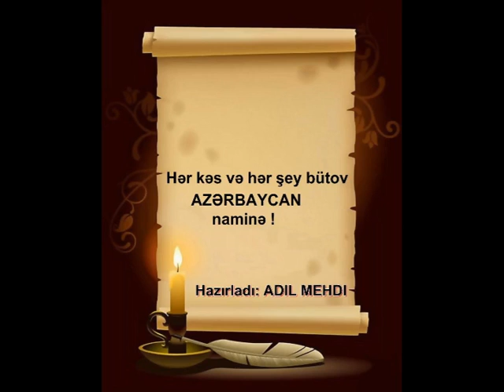ADİL MEHDİ - QAN YADDAŞIMIZ